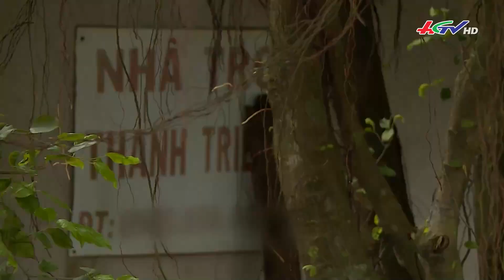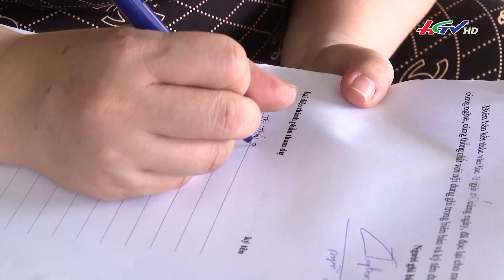Quy định thời hạn nộp tiền sử dụng đất khi nhận tái định cư | Truyền hình Hậu Giang